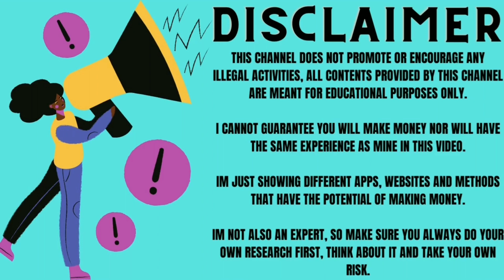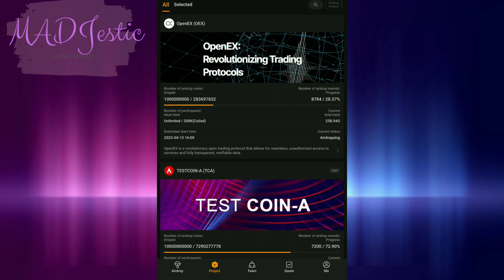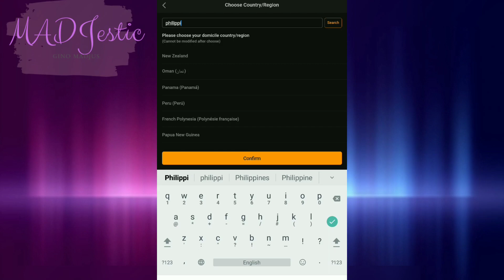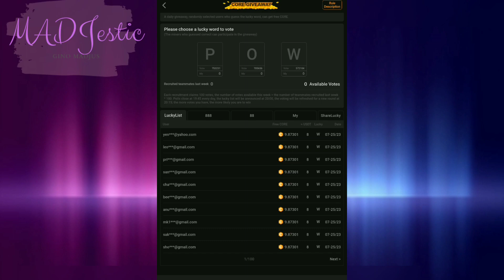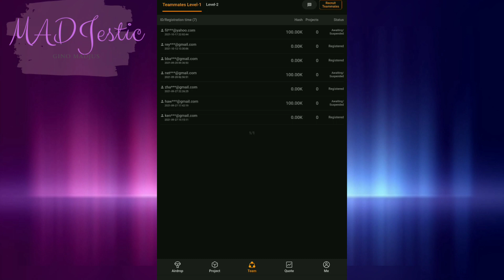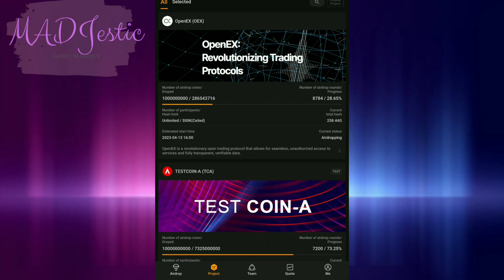FREE OPENEX TOKEN AIRDROP | CLAIM YOUR FREE $OEX EVERYDAY ON SATOSHI APP | LIMITED TIME ONLY!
FREE OPENEX TOKEN AIRDROP | CLAIM YOUR FREE $OEX EVERYDAY ON SATOSHI APP | LIMITED TIME ONLY! DON'T MISS IT!